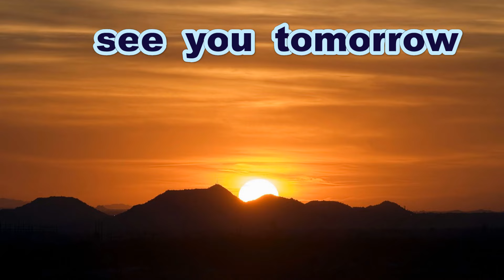《中学硬式》【頼りになるぜ】 金森裕輔 選手（広島ボーイズ）《第１５回野村謙二郎杯ボーイズリーグ広島県支部予選》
第１５回野村謙二郎カップ　ボーイズリーグ広島県支部予選
第５代表決定戦、安芸ボーイズ 対 広島ボーイズ

試合進行の妨げとなりたいへん危険を伴いますので
一般の方は軽はずみに真似をなさらないようにご注意ください

「ボーイズリーグ中四国ブロック広島県支部」公認サポーターです

Thanks to
Opening theme「Dota-bata Race」by「Oto Logic」
Ending theme「Morning」by「Dova-Syndrome」